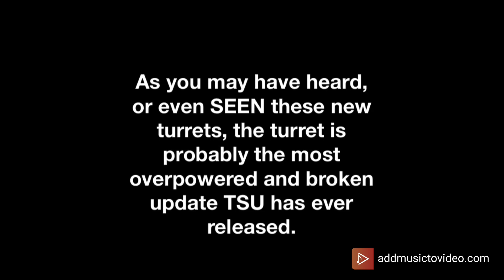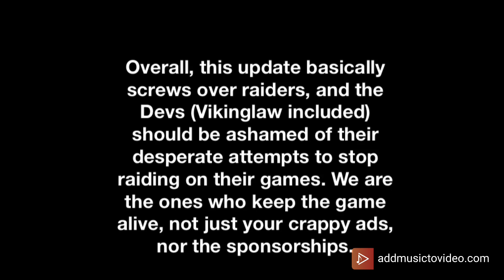[outdated] This Update Will RUIN Raiding Unless Something Is Done.. (Military Simulator) Roblox